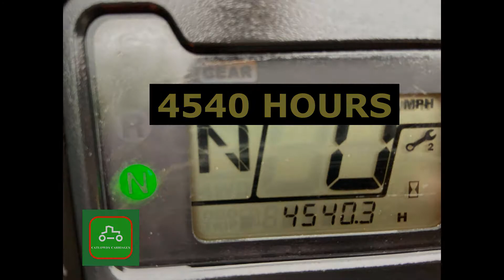HONDA TRX420 4X4 2015 ALL QORKING WELL QUAD SOLD BY